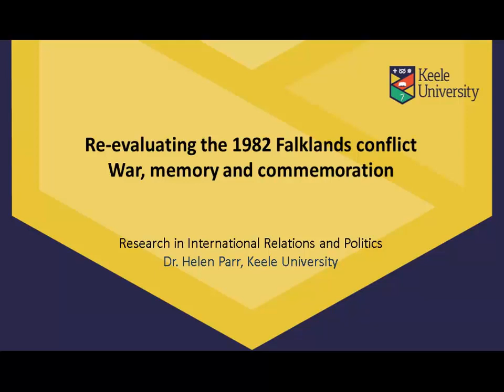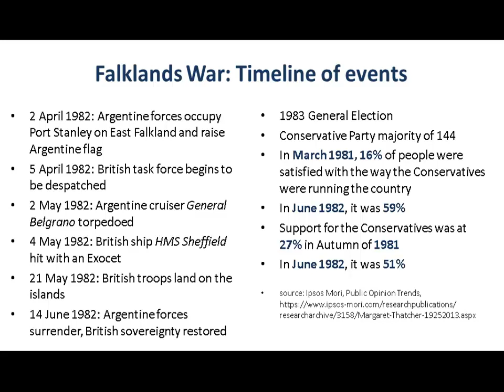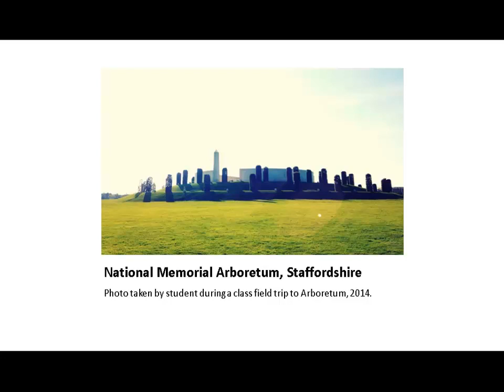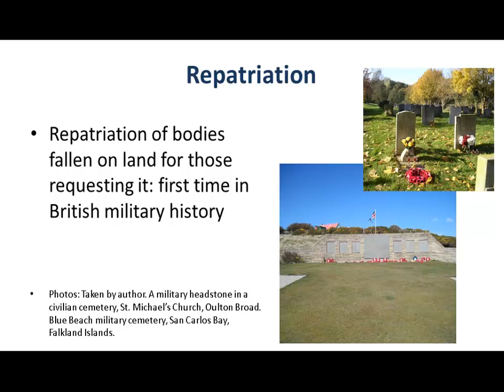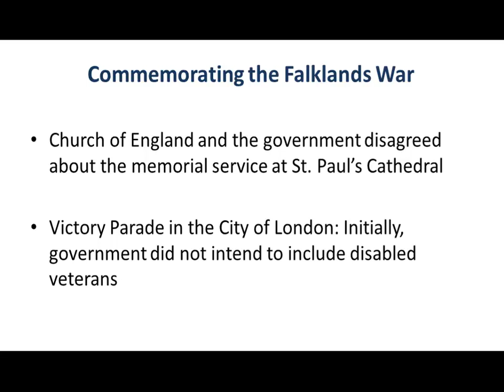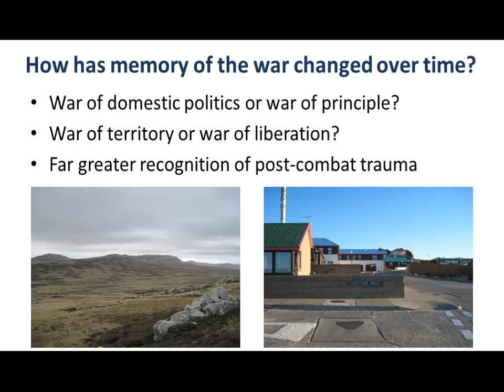Webinar: Re-evaluating the 1982 Falklands conflict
In this video, Dr Helen Parr, Senior Lecturer in International Relations, talks about her research. The presentation, entitled 're-evaluating the 1982 Falklands conflict - War, memory and commemoration' examines the reasons Britain went to war over the Falklands in 1982, the surprising arguments the British government had about the commemoration of the war, and the ways that people have come to remember the war over time.